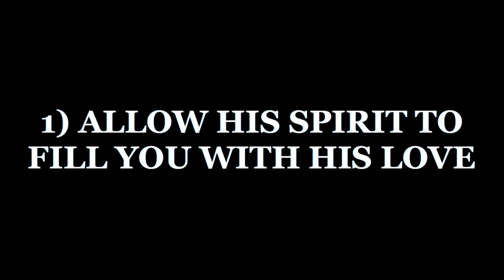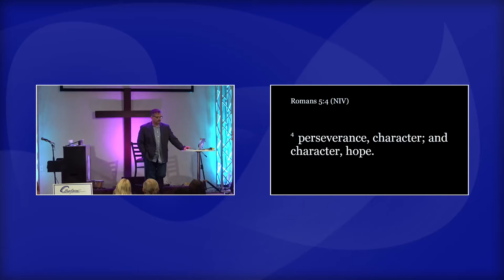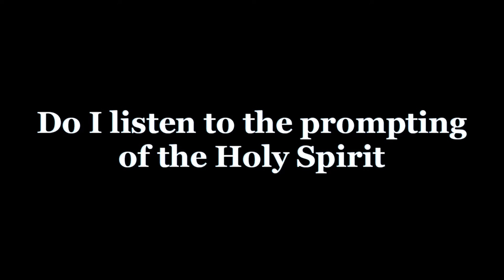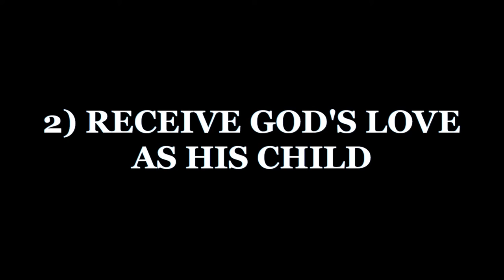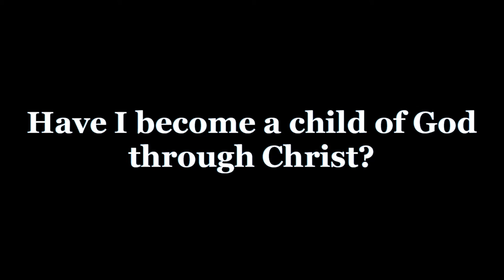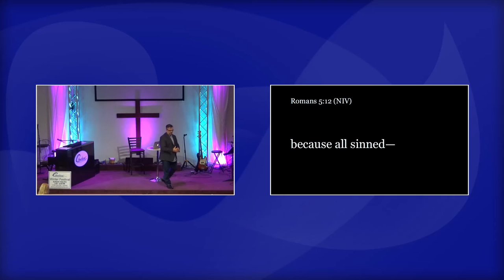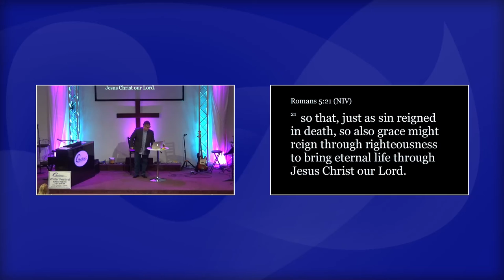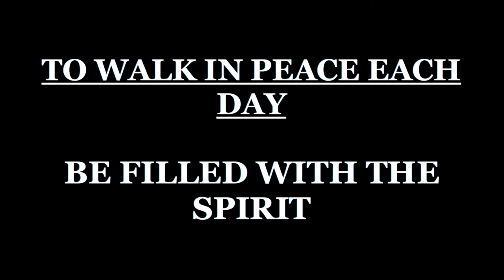New Directions For Life Week 4 - January 26 2020